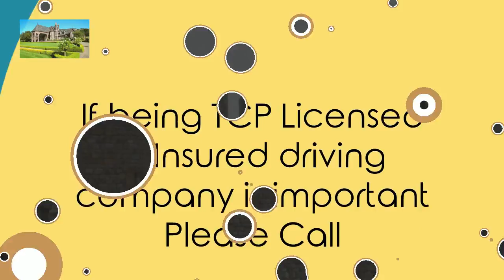Napa winery tours wine tasting designated driver Crockett CA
2471 Solano Ave. Ste 215
Napa winery tours white or red wines drinking designated driver van service
Description